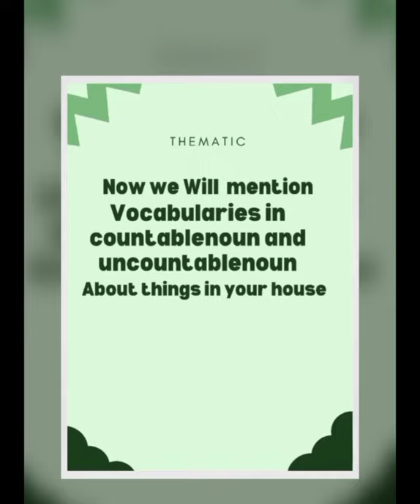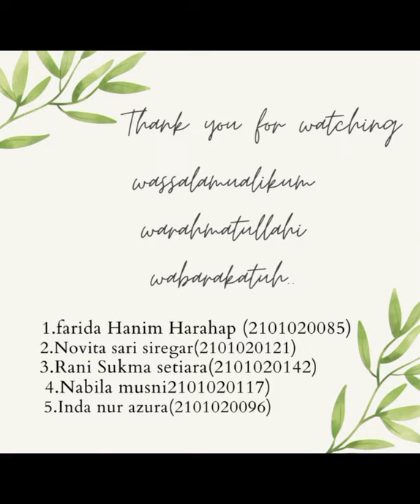Benda Yang Termasuk Countable dan Uncountable Noun